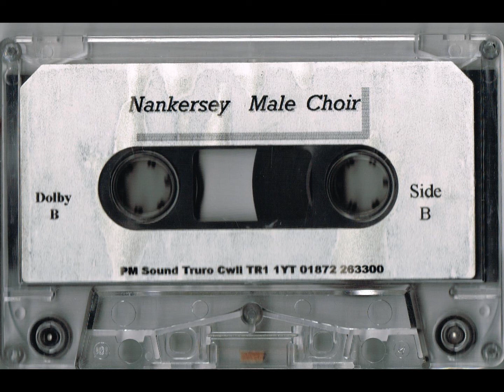Nankersey Male Choir - Row Boatman Row (Cassette, 1994)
Side One:
1. Row Boatman Row (Composed By – Adam Geibel)
2. Vaya Con Dios (Arranged By – Chuck Cassey)
3. Every Time I Feel The Spirit (Arranged By – Alan Simmons)
4. Portrait Of My Love (Arranged By – Alan Simmons)
5. When You Wore A Tulip (Arranged By – Warren Haeger)
6. Love Me With All Of Your Heart (Arranged By – Douglas Bloom)
7. How Can I Bear To Leave Thee (Soldier's Farewell) (Composed By – Johanna Kinkel)
8. The Lords Prayer** (Arranged By – Carl Deis (Composed By – Albert Hay Malotte)
9. How Great Thou Art** (Arranged By – John C. Thain Tunley)
10. A Celtic Benediction (Arranged By – Kenneth Palmear)

Side Two:
1. Where Shall I Be** (Arranged By – Bryan Davies)
2. Rhythm Of Life (Arranged By – Richard Barnes) (Composed By – Cy Coleman)
3. A Sea Legend (Composed By – Jean Yeandel)
4. You'll Never Walk Alone (Arranged By – Alwyn Humphreys) (Composed By – Rodgers & Hammerstein)
5. Goodnight, Well It's Time To Go (Arranged By – Robert Sund)
6. When The Saints Go Marching In (Arranged By – Denys Hood)
7. Calm Is The Sea (Composed By – Heinrich Pfeil)
8. Softly As I Leave You (Arranged By – Alan Simmons) (Composed By – Antonio De Vita, J. Shaper)
9. Take Me Home (Composed By – Edwards & Hand)
10. Deep Harmony** (Arranged By – Noel J. Ashton) (Composed By – Handel Parker)

**Recorded at All Saints Church, Falmouth